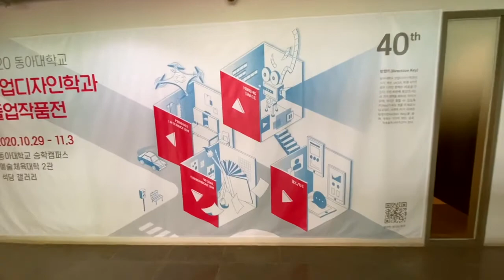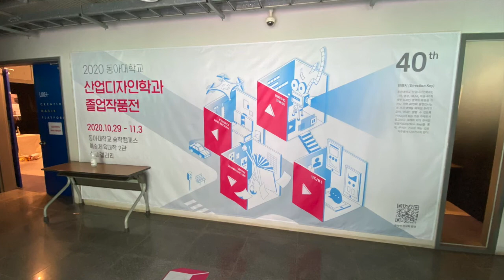2020 Dong-A University Graduation Exhibition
2020년 동아대학교 산업디자인학과 제40회 졸업전시회 인트로